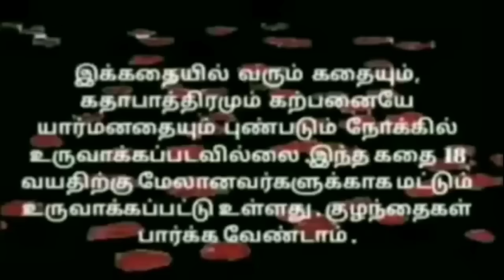EP-70 | ஆத்துலபோட்டாலும் அளந்துபோடணும் இல்லனா பின்னாடிகுத்துது குடையிதுனா ஒன்னும்பண்ணமுடியாது